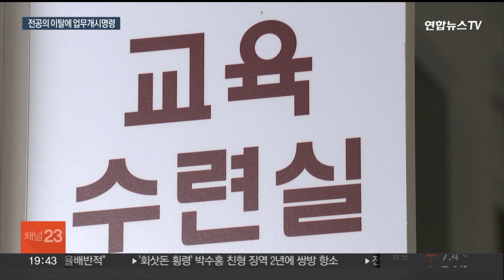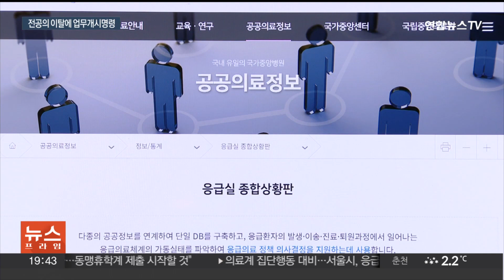환자 수술 연기·취소 속출…전공의 831명 업무개시명령 / 연합뉴스TV (YonhapnewsTV)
환자 수술 연기·취소 속출…전공의 831명 업무개시명령

[앵커]

전국 병원에서 응급·당직 체계의 핵심을 맡는 전공의들이 6천명 넘게 사직한 것으로 나타났습니다.

수술 연기나 취소 사례가 속출하고 있는 가운데, 현장으로 복귀하라는 업무개시명령은 총 831명에게 내려졌습니다.

[기자]

정부의 의대 증원에 반발해 전공의 55%가 사직서를 제출했습니다.

보건복지부에 따르면 19일 오후 11시 기준 100개 수련병원을 점검한 결과 6,415명이 사직서를 낸 것으로 확인됐습니다.

사직서가 모두 수리되지 않은 가운데 25% 수준인 1,630명은 근무지를 이탈했습니다.

복지부는 출근하지 않은 사실이 확인된 전공의 등 모두 831명에 대해 업무개시명령을 발령했습니다.

[박민수 / 보건복지부 2차관] "정부의 명령을 회피하고, 법적 제재를 피하는 법률 공부에 열을 올릴 때가 아니라, 여러분이 배운 의술로 사람을 살리는 일을 하셔야 합니다."

전공의들이 병원 현장을 떠나면서 암수술과 출산, 디스크수술 등 긴급한 수술도 취소되거나 연기되는 사례가 속출하고 있습니다.

'의사 집단행동 피해신고·지원센터'에 총 34건의 피해사례가 접수됐으며, 이중 25건은 수술 취소, 진료예약 취소가 4건, 진료 거절 3건, 입원 지연 2건이었는데 신고되지 않은 사례도 다수인 것으로 전해졌습니다.

다행히 진료예약이 돼 병원을 방문한 환자들도 이 사태가 장기화될까 불안한 모습입니다.

[이금자 / 서울 대형병원 진료 환자] "수술을 앞두고라던지 진료를 앞두고 제대로 진료를 받지 못하면 굉장히 불안할 것 같아요."

정부는 군병원, 공공병원 등도 대응 체계를 갖춘 가운데 필요시 2단계 비상진료대책를 시행할 예정이라고 밝혔습니다.